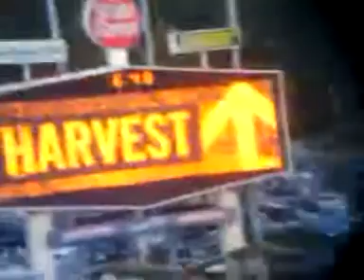dodger harvest 27)